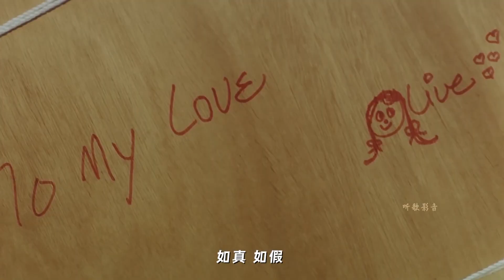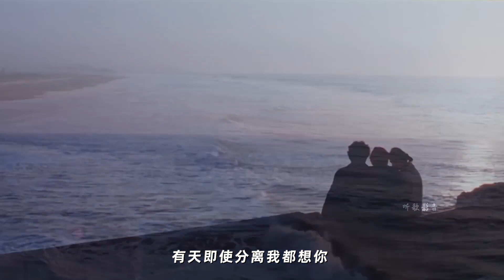The classic song The Love of My Life , paired with Maggie Cheung and Alan Tam, brings back a lot of